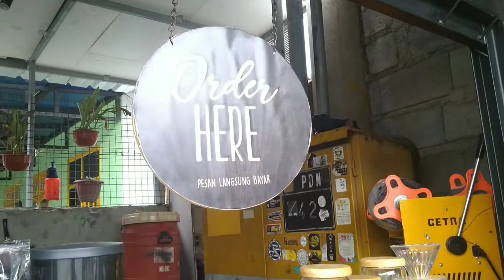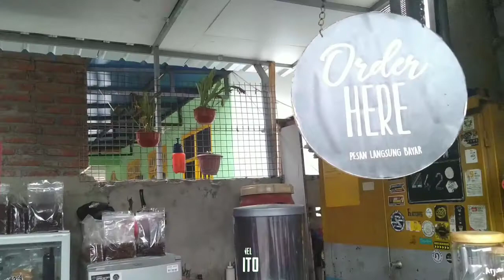Es Kopi... qawa.id Pandaan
JANGAN LUPA !!!

record : asus zenfone max pro m1
edit video : kinemaster mod
thumbnail : Pixelab